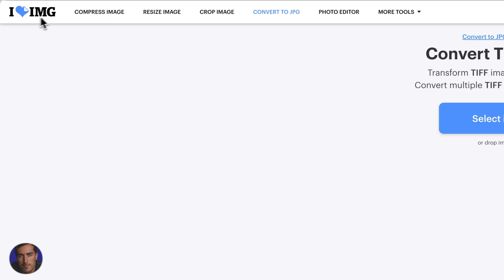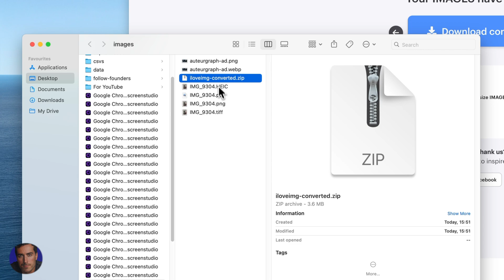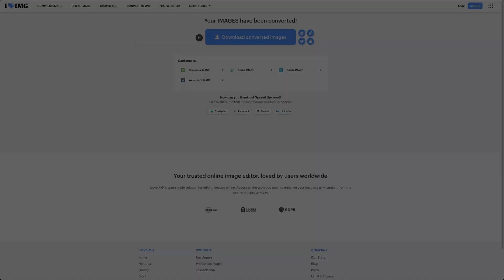Convert TIFF to JPG in 60 Seconds (QUICK Way)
Reduce file sizes and improve compatibility when you learn how to convert TIFF to JPG for web use and easier file sharing across different platforms.

Explore conversion software options, maintain image quality during compression, handle batch conversions, optimize for web use, preserve metadata when needed, and choose appropriate quality settings.

Timestamps:
0:00 - Introduction
0:14 - Using The Converter
1:07 - Converting The TIFF
1:33 - Accessing The JPEGs
2:10 - Final Thoughts

▬▬▬▬ Links & Resources ▬▬▬▬

🎬 Want to get more clients & grow your company to 7 figures per year?

▬▬▬▬ Video Transcript ▬▬▬▬

Hey everyone, it’s Matt! Today, I’m going to show you how to convert TIFF files to JPEGs.

If you’ve got a TIFF file and you need it in JPEG format, I’ve got a great site for you. It’s called I Love IMG, or iheartimg.

This is an online converter, which means you can use it from anywhere. To get started, just click on "Select Images." I’ve got a folder ready with the images I want to convert.

I’ll go ahead and choose my TIFF file, which happens to be a picture of my mouse. There’s a story behind that, but I’ll save it for another time!

Once I select the TIFF file, it opens up a preview. Now, all I need to do is click on the big "Convert to JPEG" button in the bottom right corner.

And just like that, I Love IMG will convert the image for me. The converted file will automatically save to my downloads folder.

If it doesn’t save automatically, you can click the link that appears, and it’ll take you straight to your downloads. I’m on a Mac using Chrome, so my downloads always go to that folder.

Just check wherever your browser saves files. Now, it saved as a zip file, which can be a bit confusing.

I’ll drag it over to my folder. When I open the zip, I can see that my TIFF has been converted into two JPEGs!

The dimensions are the same, so everything looks good. Once I’ve got my JPEGs, I can delete the zip file if I want.

I could also drag the JPEGs directly into my folder and then get rid of the zip. I hope you found this video helpful for converting TIFF files into JPEGs!